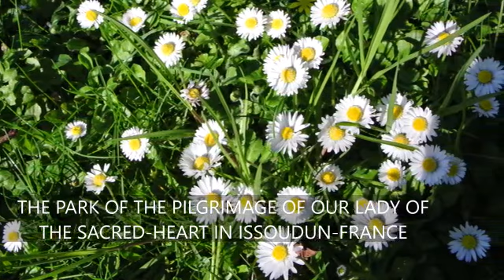KRISTUS BANGKIT JAYA (sebuah lagu Paskah)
KRISTUS BANGKIT JAYA
1. Kristus bangkit Jaya
Mengalahkan maut
Kristus bangkit jaya
Soraklah alleluia….

Reff:
Mari bergembira
Memuliahkan Tuhan
Nyanyikan “Alleluai”
Kristus Bangkit Alleluai…

2. Kristus sungguh bangkit
Jangan cemas bimbang
Kristus sungguh bangkit
Soraklah alleluai

3. Damai sejahtera
Kepada dunia
Damai sejahtera
Soraklah alleluai